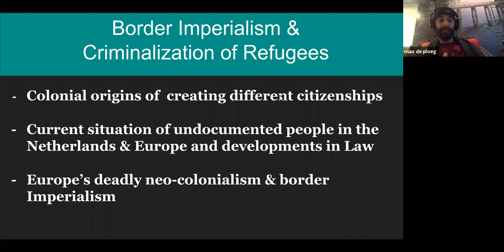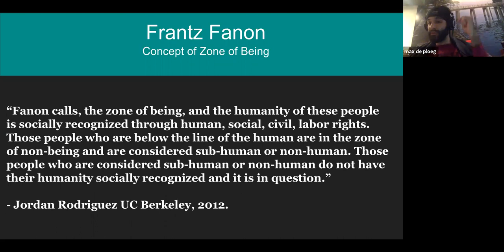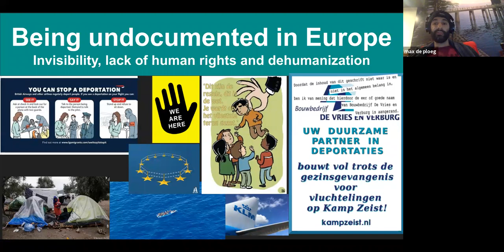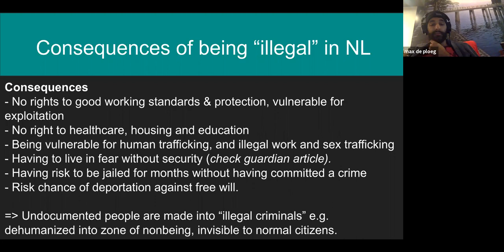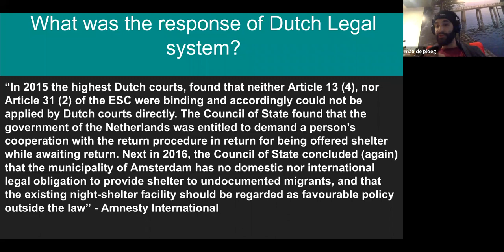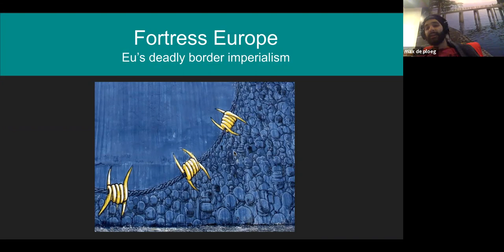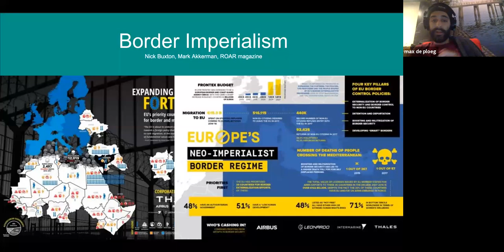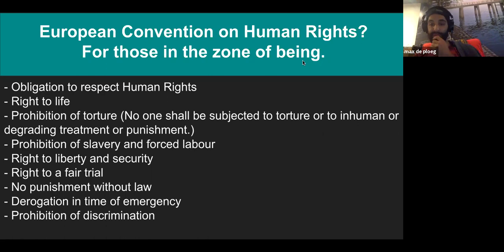EU's Border Imperialism & colonial origins of unequal citizenship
Lecture is about, colonial origins of  creating different citizenships, the current situation of undocumented people in the Netherlands & Europe's Border Imperialism.

In a globalized world how much does citizenship still matter? How do laws regarding citizenship and migration construct race? and what is the human rights situation of undocumented people in the Netherlands and Europe?

Note: This lecture is part of a lecture series developed by Max de Ploeg in relation to the Course Translating Race a Comprative Approach at IES-Abroad. This was the second half of the class semester in period april-june 2020. Some of the slides were borrowed from teacher and researcher Alison Fischer who developed the course. Below you can find recommended readings and video's for this lecture.

Lecture's include:
1. From Colonialism to Neocolonialism part 1 & 2
2. Eurocentric notions of race and genocide & the case for reperations.
3. Student Movements and protest at Universities and Struggle for decolonial narratives. Part 1 & 2
4. Islamofobia & Imperialism
5. Eu's Border Imperialism & colonial origines of unequal citizenship.

Extra, Interviews:
- Interview with Chris de Ploeg surrounding Dutch commemoration of Second World War
- Interview With Wim Manuhutu about Moluccan colonial history.
- Interview with Annebregt Dijkman about dutch anti-radicalisation policy.

Required Readings
The Guardian, "What you hear about Chinese people feeling scared -- it's true" 26 November 2019

Deanna Dadusc : "Squatting and the undocumented migrants struggle in the Netherlands" (10 pages)

G. Jones “What is New About Dutch Populism” (2016) pp 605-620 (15 pages)

(Optional Readings)
- E. Balibar “Droit de cite or Apartheid?” in We the People of Europe? (2004) pp 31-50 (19 pages)
- SUBMISSION by Amnesty International  TO THE UNITED NATIONS COMMITTEE ON ECONOMIC SOCIAL AND CULTURAL RIGHTS: About THE RIGHT TO AN ADEQUATE STANDARD OF LIVING OF UNDOCUMENTED MIGRANTS